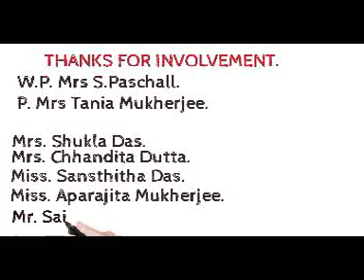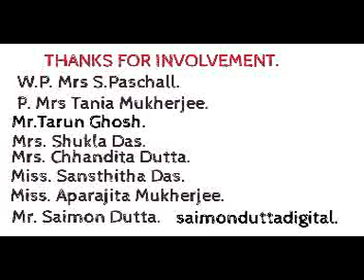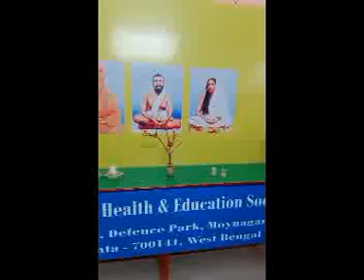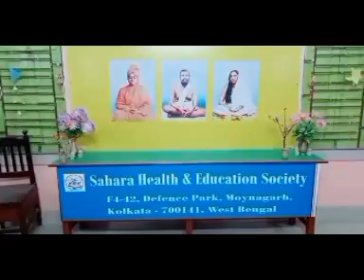Human Rights Event 2021. Law Awareness CHILD'S TRUE FRIEND,NGO.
Our Event as on 10th December,2021 celebrating International Human Rights Day,(maintaining all Covid Protocols)at an Orphanage,at Behala(Moynagagar,Defence Park)Kolkata.